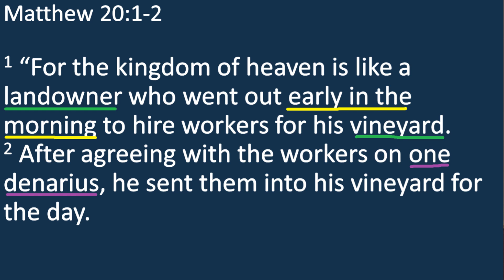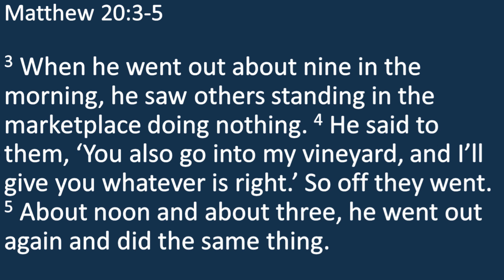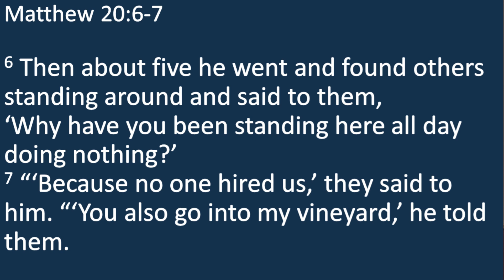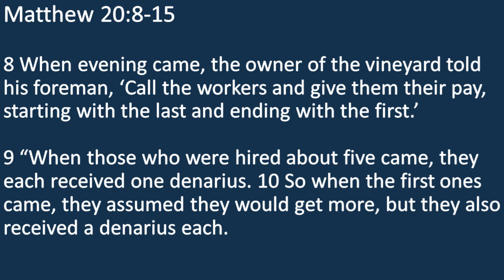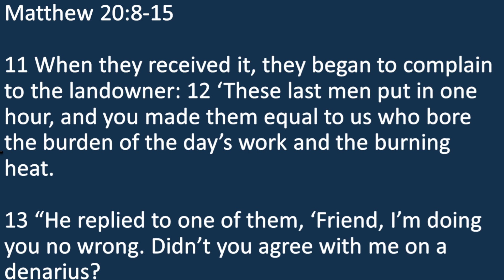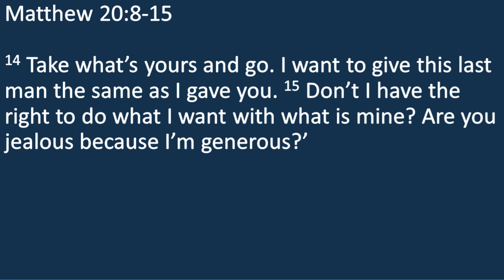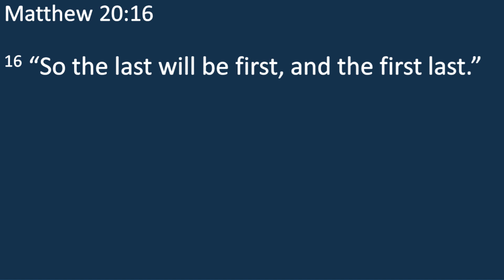The Vineyard Workers | Matthew 20:1-16